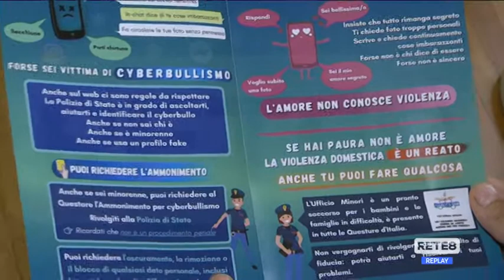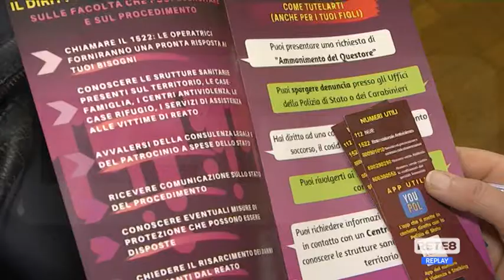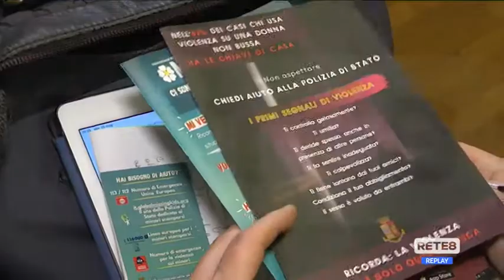Chieti - Polizia e scuola unite al fianco dei minori